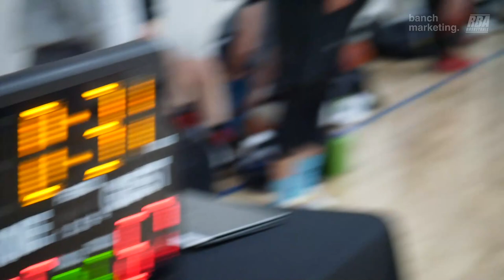2022 Vancouver Fall Comp - Pigeon Park vs Park Rangers - Roundball BC Mens Basketball League